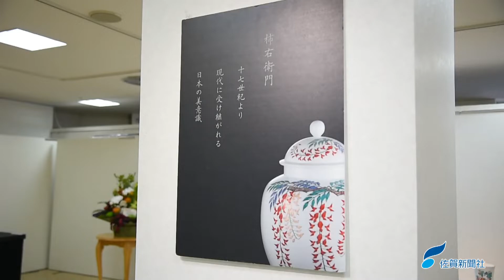十五代酒井田柿右衛門さん個展 佐賀玉屋で始まる（2021年9月15日～27日）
伝統を継承しつつ、新たな表現を盛り込む十五代酒井田柿右衛門さん＝有田町＝の展示会が１５日、佐賀市の佐賀玉屋で始まった。伸びやかな筆致で描いた梅や、近年モチーフに取り入れているバラなど約７０点が並ぶ。２７日まで。入場無料。
こちさがは、読者の書き込みから取材を進めたり、新聞社が実施するアンケートに答えてもらったりする双方向型の報道スタイルです。寄せられた声には事務局が全てに目を通し、返信しています。
■SAGAのおいしいものと名産が満載！ 通販サイト「47クラブ」はこちら
⑥佐賀新聞を購読したい！ 紙面購読の申し込みはこちら